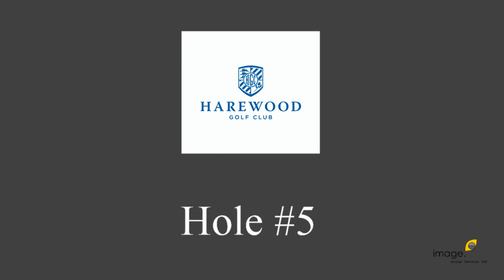Harewood Golf Hole #5